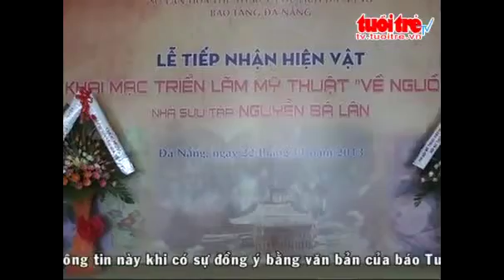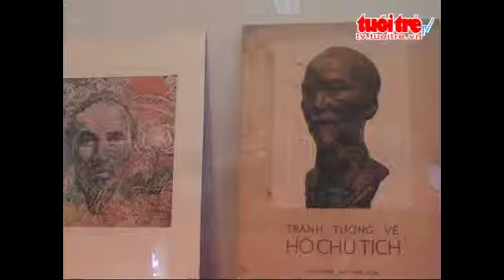Triển lãm, trình diễn văn hóa Chăm tại Đà Nẵng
Triển lãm giới thiệu hơn 200 hiện vật gồm chất liệu kim loại, gốm, sứ, đất nung và sưu tập hiện vật làng nghề truyền thống do Trung tâm nghiên cứu Văn hoá Chăm tỉnh Ninh Thuận sưu tầm, cùng với các tác phẩm điêu khắc trên chất liệu đá... (23/11/2013)